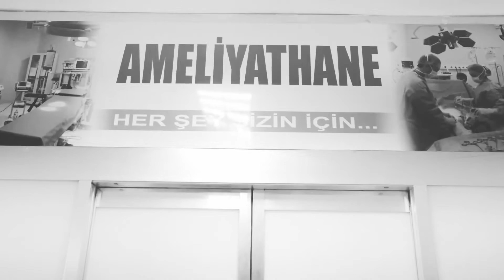Aras Saruhan Doğum Klibi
Çanakkale doğum fotoğrafçısı Arzu Bostancı